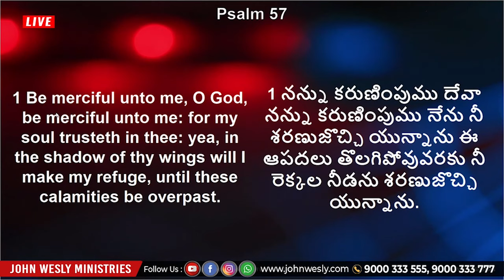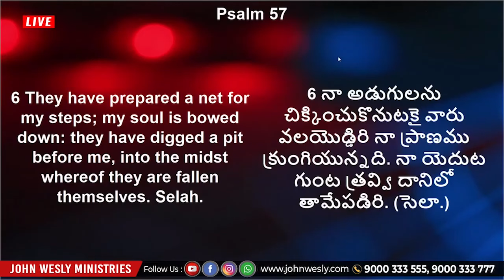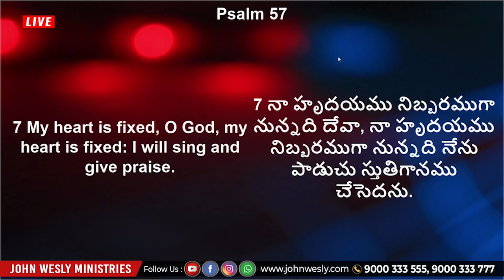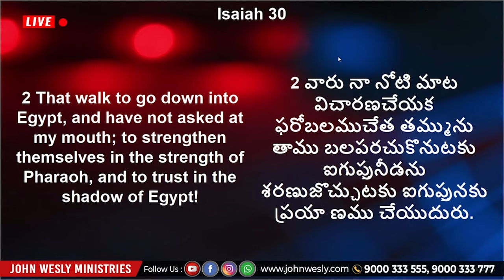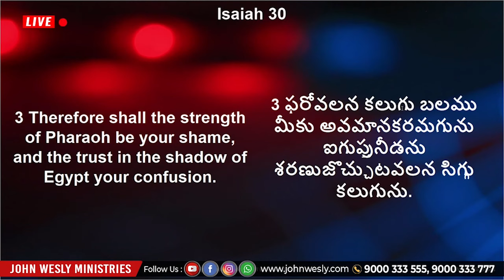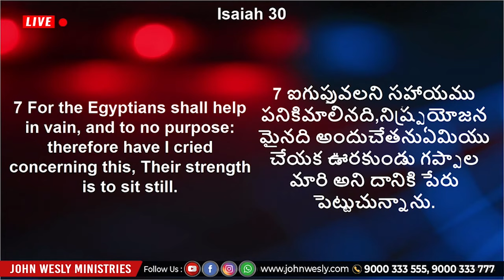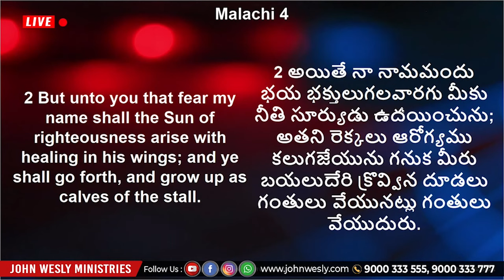మనం అనుకున్నవి జరిగించే దేవుడు | Spiritual insights from Psalm 57 | Dr John Wesly Message